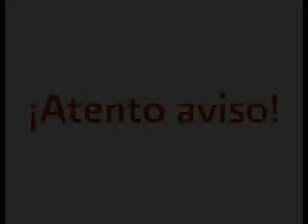Técnica-Mente. Programa 20.